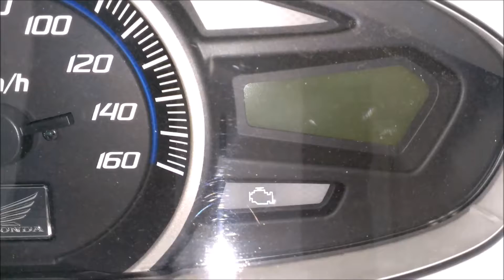スノータイヤから夏タイヤに交換 リヤ編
夏タイヤ　MOBICITY
フロント

横向きのエアバルブ
トルクレンチ
スピンナハンドル

私の動画